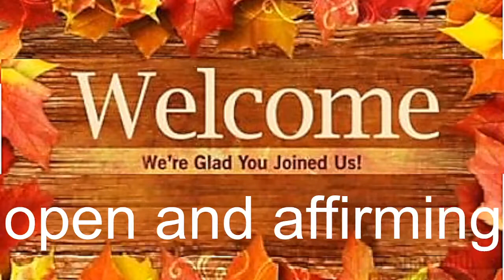Sunday Worship September 19, 2021